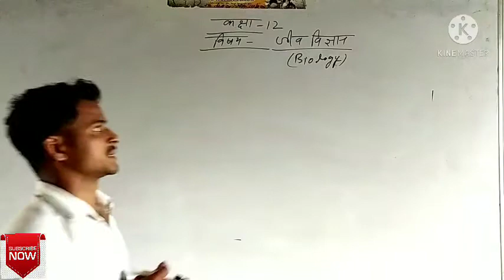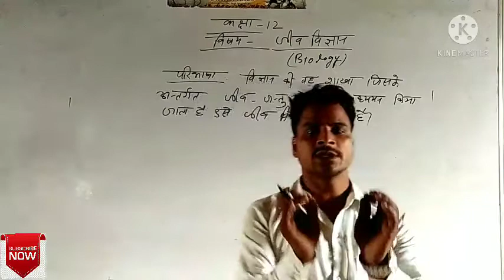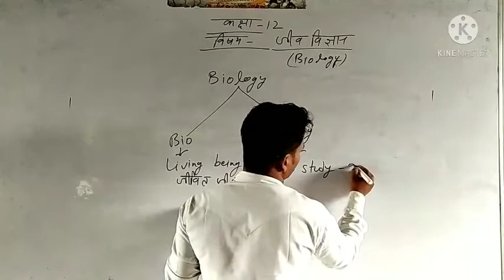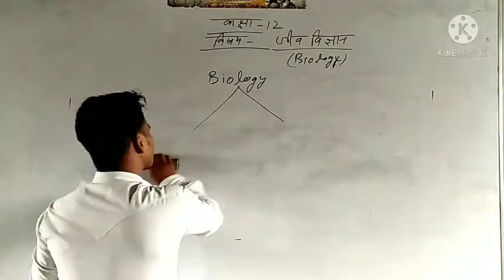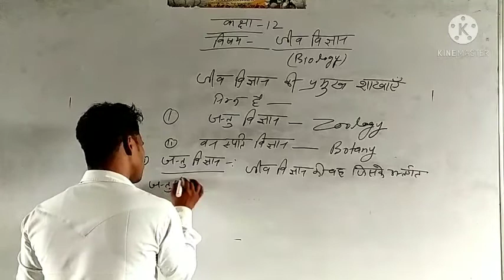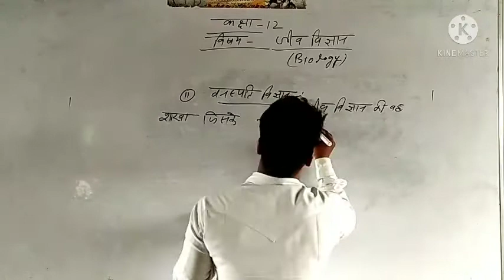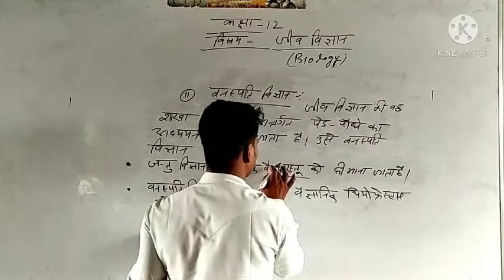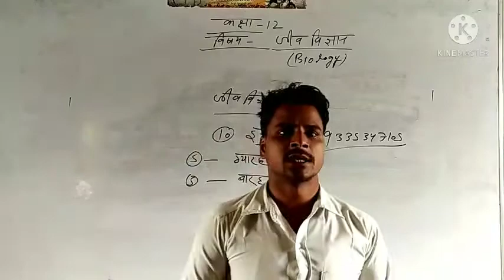CLASS 12 BIOLOGY BESIK PART 1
RAMESH SIR